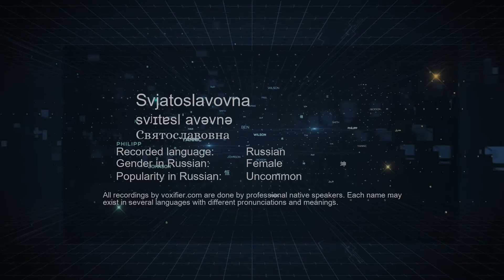How to Pronounce Svjatoslavovna (Святославовна) in Russian - Voxifier.com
This is the Russian pronunciation, gender, and phonetics recording of the name Svjatoslavovna (Святославовна). The same name may exist in other languages with different pronunciations. Check the meaning of name along with other possible pronunciations or similar names for free Voxifier uses the help of expert linguists to simplify pronunciations by replacing some special sounds with sounds more commonly available across all languages.